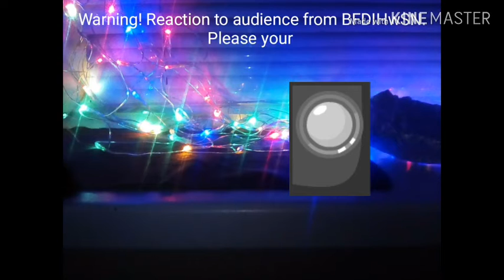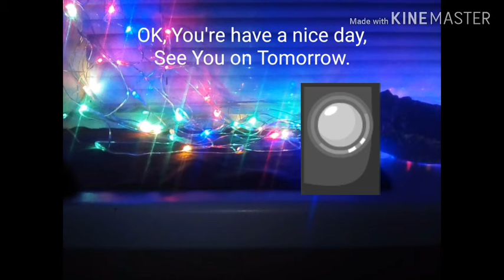BFDIHwSN - December 16th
Watching BFDI 14.